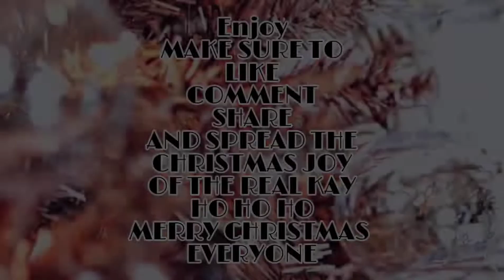GRWM for My Graduation 🎓 Photoshoot🥳| Vlogmas Day 10🌲🥳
MERRY CHRISTMAS EVERYONE❤ HAVE A SAFE AND ENJOYABLE ONE🙏❤.